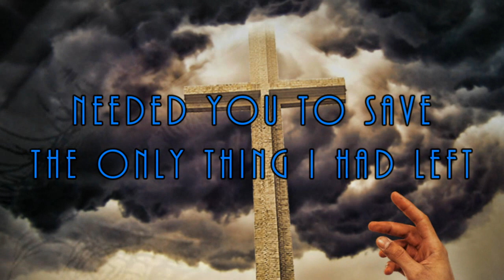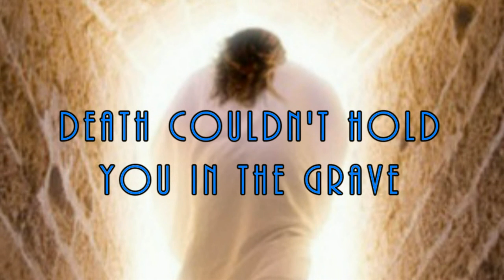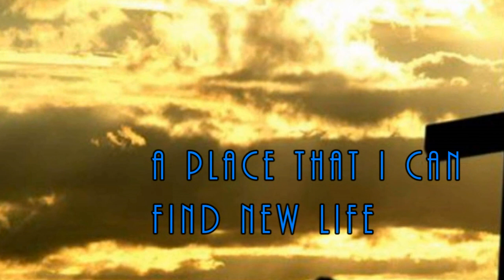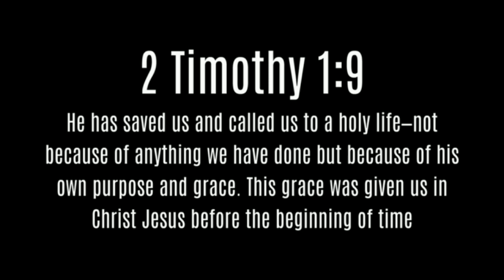Disciple - Empty Grave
Empty Grave from The new album “Long Live The Rebels”